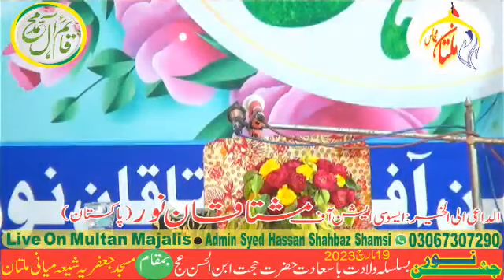Allama Syed Ali Raza Naqvi Shah sb 19 March 2023 Multan Majalis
Masjid jafria Shia myani Multan